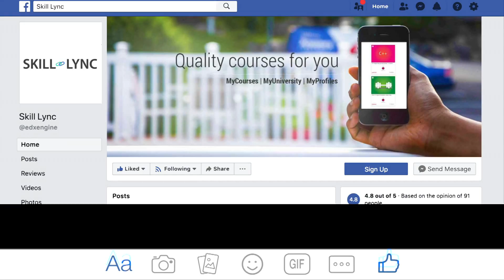IIT Internship | SKILL-LYNC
Krishnan is one of our students who is currently pursuing our "CFD using Matlab & OpenFOAM" & "IC Engine Simulations using Converge CFD"

Finishing 80-90% of the course Krishnan has now a paid internship at IIT-Hyderabad & also an interview process going on in a company in Germany.

Want to build a profile like Krishnan's? Take a look at our CAE Masters program

Also, take a look at some of our top rated Mechanical Engineering Courses:

1. Learn industry oriented technical skills from an industry expert.
2. Work on 4 Industry oriented projects & 8 challenges. Create a strong profile for you to get recruited. Here is an example profile of one of our students
3. Attend 4 live video conferencing support sessions every week.
4. Private group access. Interact with industry experts and Skill-lync support team 24/7, get your doubts clarified
5. Master Course students get to work with a career mentor to provide better job opportunities.
6. We are top rated Mechanical Engineering Online Course Providers - 4.9/5 over 180 reviews

1. Master Course in Computational Fluid Dynamics
2. Master Course in Design Engineering

***Domain - Computational Fluid Dynamics***

1. Introduction to Computational Fluid Dynamics - CFD
2. Advanced CFD using ANSYS Fluent
3. Advanced IC Engine course using Converge CFD
4. Advanced HVAC system CFD analysis course using Converge CFD
5. Advanced Turbomachinery simulation course using Converge CFD
6. Computational Combustion using Python & Cantera
7. Advanced CFD Meshing using ANSA
8. Intro to Finite Volume Methods using C++
9. Advanced Aerodynamics course using Converge CFD.

*** Domain: Finite Element Analysis***

1. Advanced Structural Analysis using ANSYS WorkBench
2. Crash Worthiness Analysis using HyperWorks & Radioss
3. LS Dyna for Structural Mechanics FEA

*** Multi Body Dynamics / Vehicle Dynamics***

1. Vehicle Dynamics using Matlab
2. Suspension design using MSC Adams
3. Vehicle Dynamics for FSAE & BAJA cars
4. Multi Body Dynamics for Automotive Applications

*** Domain: Design Engineering***

1. Ultimate SolidWorks course - Learn Solid Modeling & Surface Modeling in SolidWorks
2. Introduction to Sheet Metal Designing
3. Automotive Sheet Metal Design for BIW Components using Catia or NX CAD
4. Geometric Dimensioning & Tolerancing - ASME Y14.5M 2009 standards

***Numerical Simulation:***

1. MATLAB, Python & SolidWorks